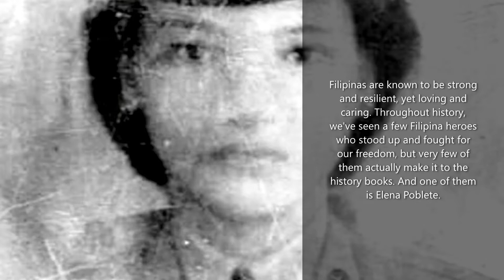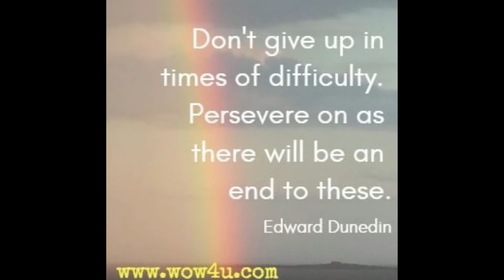Elena Poblete, Alias Kumander Mameng, Filipina Warriors of WWII, Tatak Pinoy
Filipinas are known to be strong and resilient, yet loving and caring. Throughout history, we’ve seen a few Filipina heroes who stood up and fought for our freedom, but very few of them actually make it to the history books. At isa sa kanila ay si Elena Poblete.
Bilang anak ng kumander ng Huk na si Jose Poblete (alias na Kumander Banal), hindi nakakagulat nang tahakin ng batang Elena ang katulad na landas.
Ang kaunting impormasyon na mayroon  tungkol sa mandirigmang Kapampangan na ito ay nagmula kay Moises Lopez, isang beterano ng Huk mula sa Minalin na kabilang sa parehong iskwadron kung saan si Elena, na kilala rin bilang Kumander Mameng, ay nagsilbing kumander.

Noong 1943, pagkatapos ng nakakapagod na pusa-at-daga na habulan sa mga Hapones, nagpasya si Kumander Mameng na umatras sa Saguin (Pampanga) at bigyan ng maraming oras ang mga sundalo para makapagpahinga.
Napatunayang nakamamatay ang desisyong iyon. Sa ilang kadahilanan, natunton ng mga Hapon ang kanilang lokasyon. Ang mga sumasabog na bomba ng kaaway ang gumising sa kanila kinaumagahan. Mabilis na nalaman ng mga Huks na sila ay inaatake.

Sa kabutihang palad, nagkaroon ng sapat na pag-iisip si Kumander Mameng upang utusan ang kanyang mga tauhan na maghiwa-hiwalay sa mas maliliit na grupo. Pagkatapos ay sumama siya sa iba pang mga sundalo ng Huk sa front line ng depensa, at sa paggawa nito ay ginawa ang kanyang sarili na madaling target ng mga Hapon.
Di-nagtagal pagkatapos nito, sinalubong ni Elena Poblete ang kanyang kalunos-lunos na wakas matapos ang isang bala na tumagos sa itaas ng kanyang kanang kilay.
Source: Google